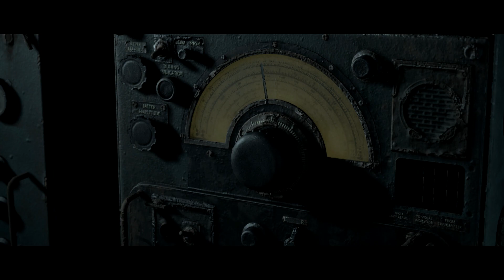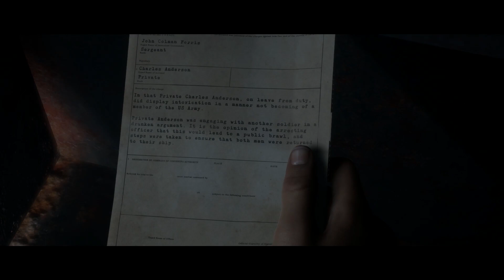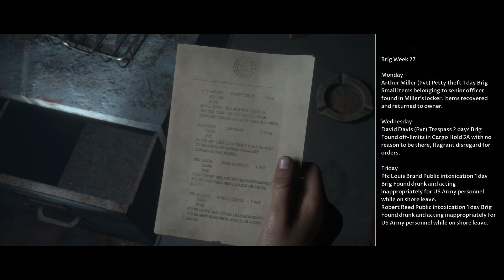The Dark Pictures: Man of Medan - SPOOKY LADY! Part 6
Conrad tries to escape the grasps of a SPOOKY GHOST LADY who wants nothing more than to catch Conrad. Does he escape & find the others?

NOTE: Quality should be alot better this time.

Game Information:
The Dark Pictures: Man of Medan is an interactive drama horror game developed by Supermassive Games and published by Bandai Namco Entertainment. It is the first installment in The Dark Pictures Anthology series, and was released for Microsoft Windows, PlayStation 4 and Xbox One on August 30, 2019.